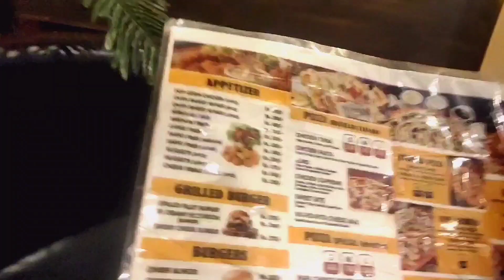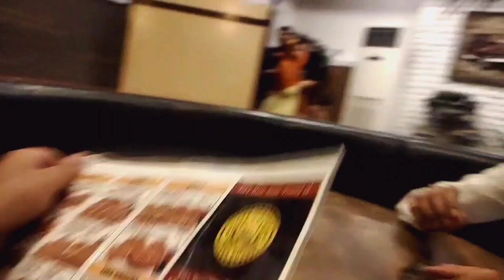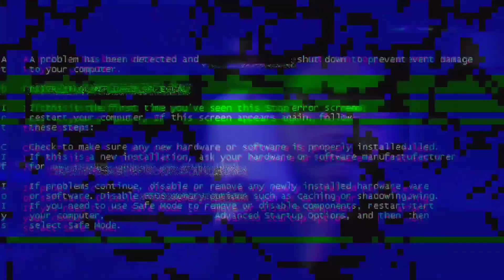Vlog #52 Late Night Treat From Captain | Papa chinos | Bonsai